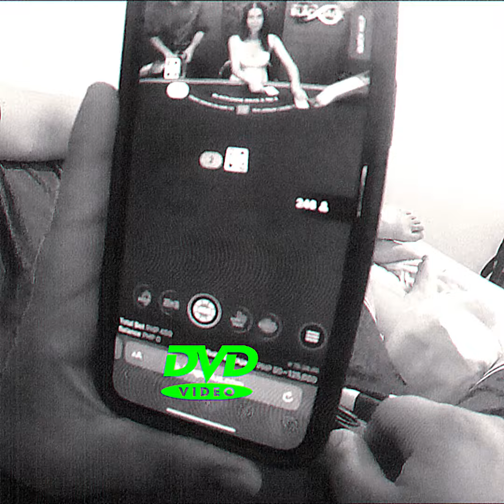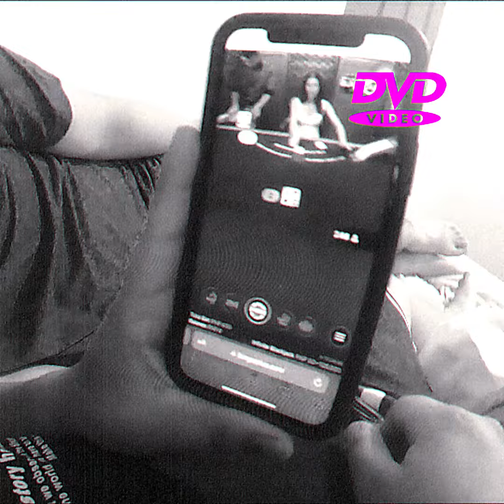Jimmu - izzavibe (Visualizers)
baby izza vibeeeeeee

Recorded at Spacestation

nawfsida